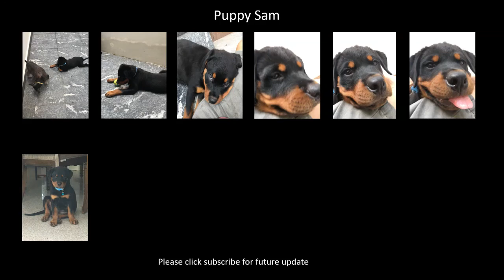9 week old puppy Rottweiler's first days home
The 1st day we met Sam and brought him to our home when he was only 9 weeks old.  He is a cute and adorable Rottweiler puppy. He is friendly and gets along well with his housemate, a mini Schnauzer.